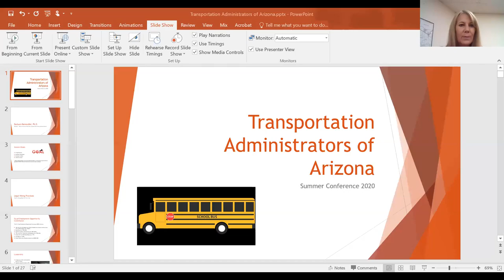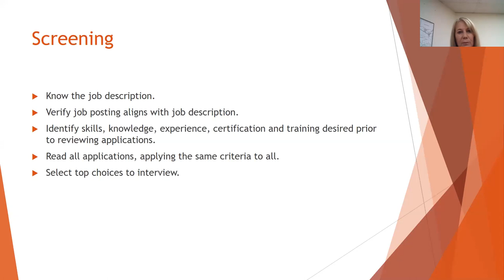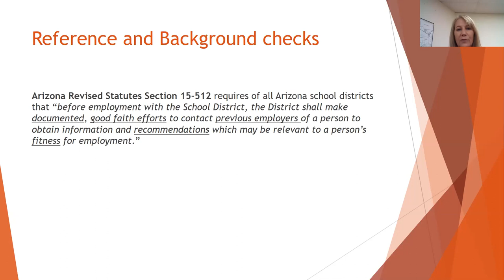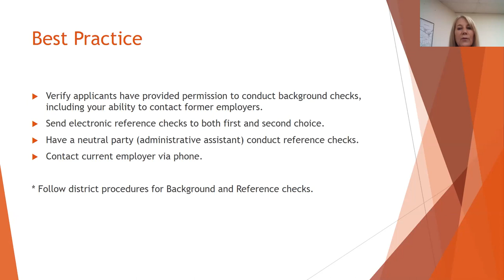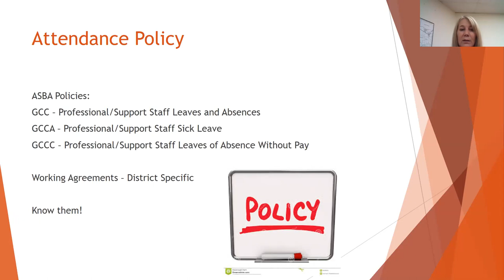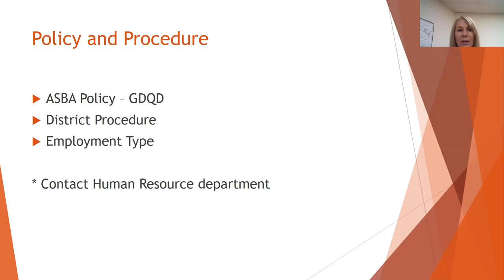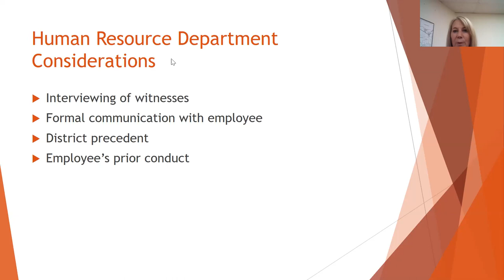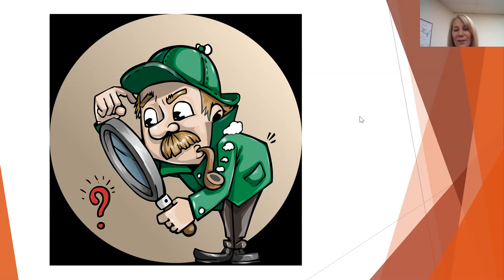TAA 2020 - HR Documentation & Best Practices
Dr. Barbara Remondini presents Human Resources documentation tips and best practices.